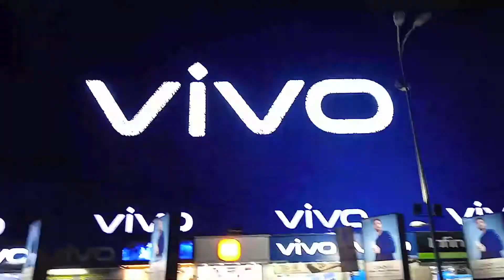DAILY VLOGING START | PEHLAY DIN HI MOBILE LE LIYA |Zaid sayani vlogs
this video is about daily vloging i accept the 7 days challenge daily vlog so this is my day 1 about new mobile